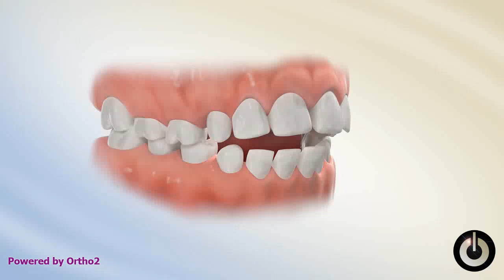Upper tongue crib